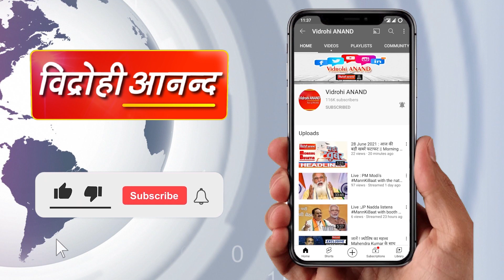Punjab CM Bhagwant Mann ने जारी किया Anti Corruption Helpline 9501200200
अरविंद केजरीवाल के नक्शे कदम पर भगवंत मान !
भ्रष्टाचारियों की शिकायत के लिए जारी किया नंबर
CM ने जारी किया एंटी करप्शन एक्शन हेल्पलाइन
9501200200 इस फोन नंबर पर सकते हैं शिकायत